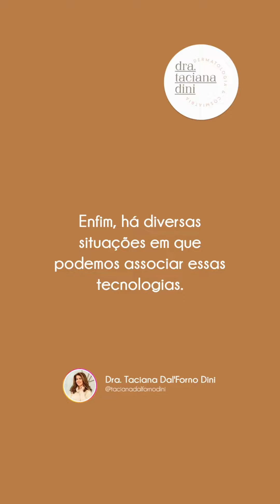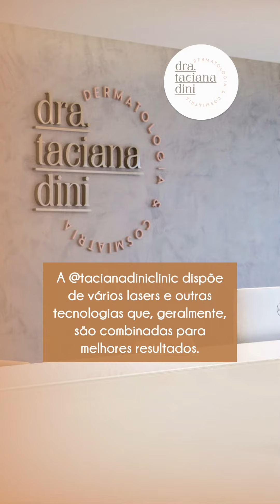Qual a vantagem de ter uma plataforma de laser?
Dra. Taciana Dal’Forno Dini⁣⁣⁣⁣⁣
Médica Dermatologista CRM 22786//RQE 17234⁣⁣⁣⁣⁣
⁣Empreendimento Trend 24⁣⁣⁣⁣⁣
Trend Corporate, Av. Mariland 777 - Salas 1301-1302, 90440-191, Porto Alegre - RS.⁣⁣⁣⁣⁣